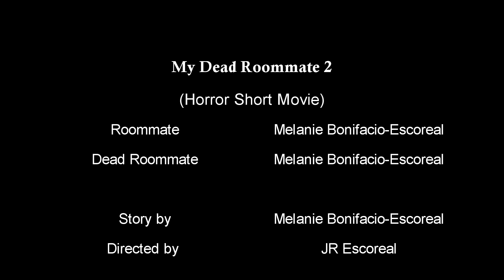My Dead Roommate 2